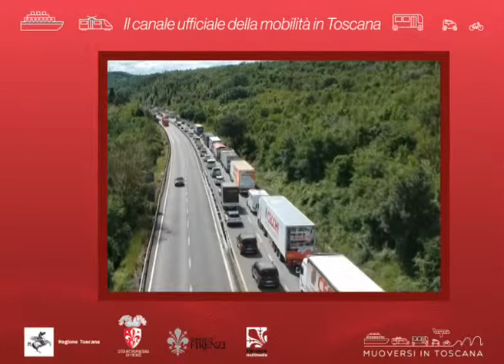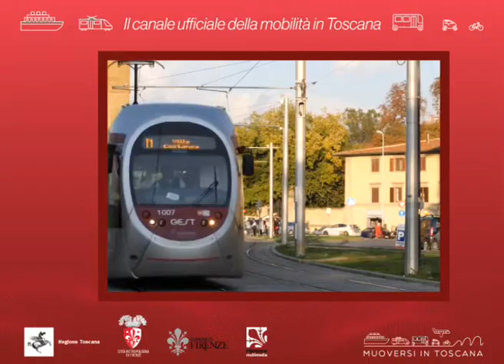Muoversi in Toscana Info - Edizione delle 11.30 del 14 giugno 2019